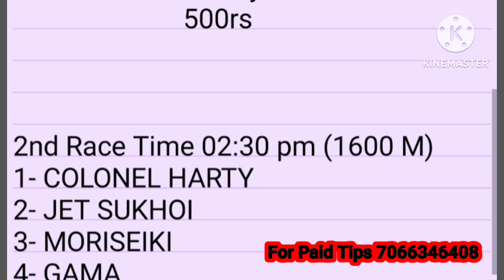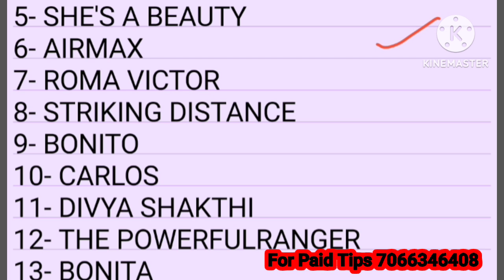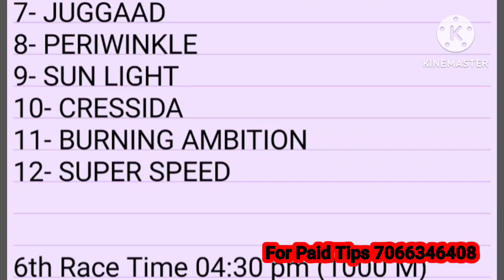delhi horse race tips | 7 March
delhi horse race tips | delhi horse race | delhi race | delhi race tips | 7 March delhirace horse race tips

delhi races
delhi race